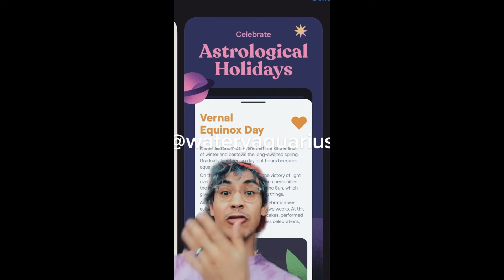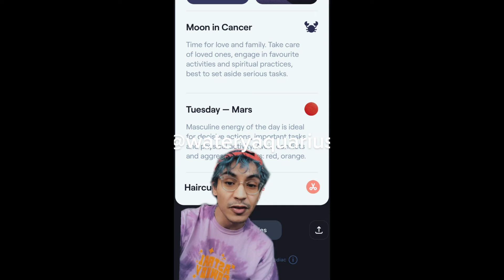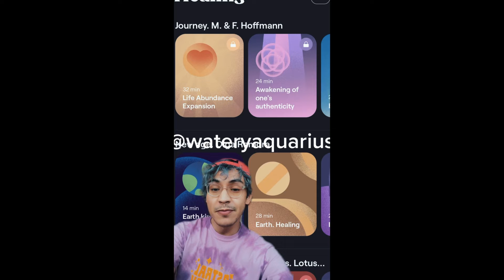RPReplay Final1644964211 16x9